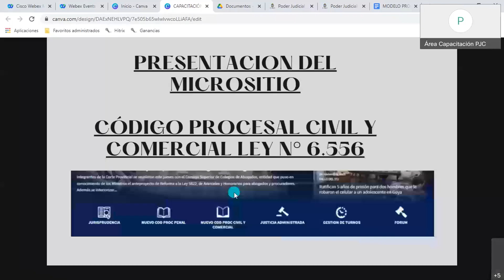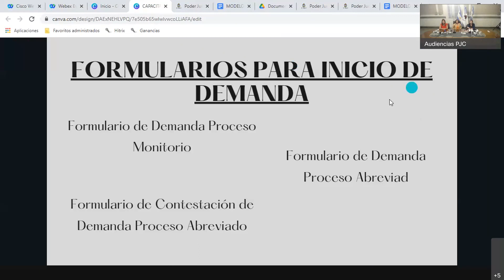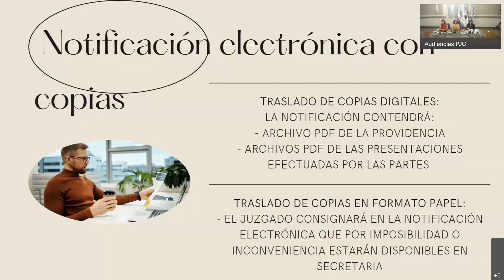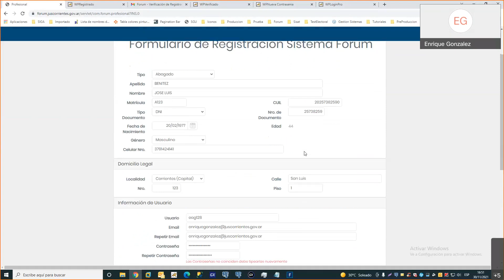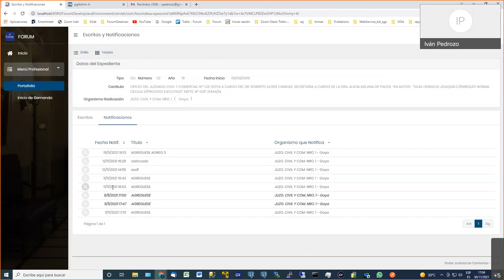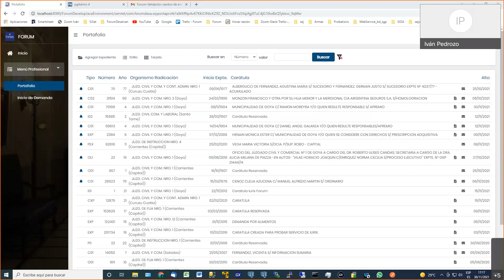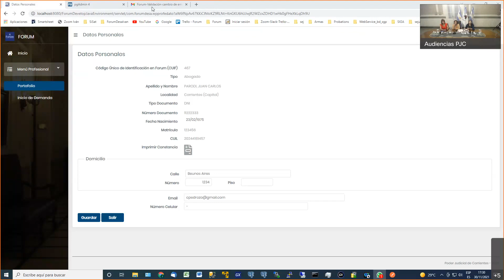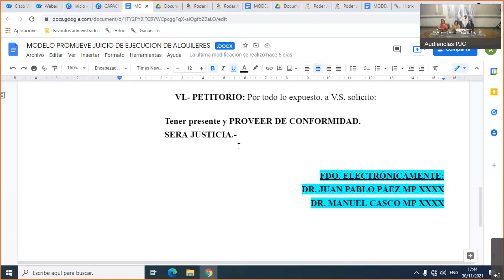SISTEMA FORUM 30/11/21